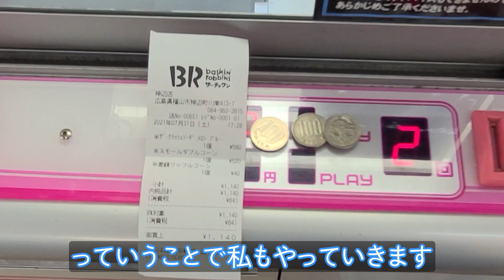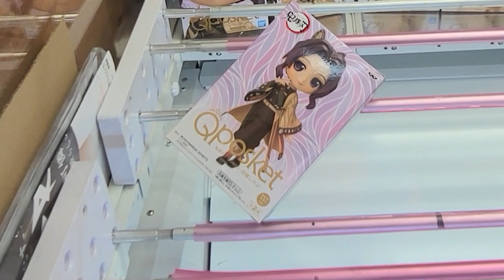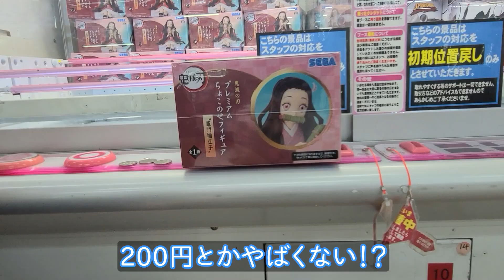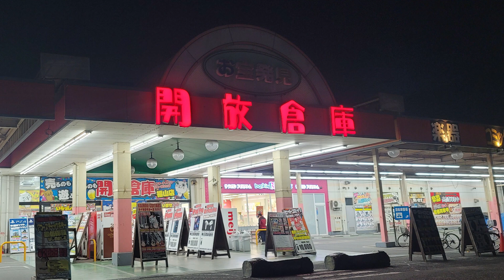【 クレーンゲーム 】開放倉庫さんで鬼滅の刃のフィギュア獲ってきた！！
広島県福山市にある、開放倉庫福山店さん（ ）にお邪魔しました！
とても気さくな店員さんがいらっしゃる、楽しいアミューズメントコーナーですよ！
もちろん他コーナーも充実してますので、お近くに行かれた際は寄ってみてね♪

Player:Nyon

メンバーさんだけが使える絵文字作りました♡
よかったらメンバーになってください♡

(●･ω･)ﾉ start

　　　　【NYON'sBAR】
仲間を求めて集まる出会いと別れの酒場

　　ま、お酒置いてないけどね♡

（－ω－） ｷﾘﾄﾘｾﾝ （－ω－）

⁂大切なお願い事を最後に書いていますのでチェックお願い致します⁂

○*:.。..。.。o○*:.。..。.。o○*:.。..。.。o
　　　　♡登録感謝します♡
　☆2017/12/31　      １００名様突破☆
　☆2018/06/03   　   ５００名様突破☆
　☆2018/10/17  　１０００名様突破☆
　☆2019/04/27  　１５００名様突破☆
　☆2019/07/21  　２０００名様突破☆
　☆2019/11/24  　２５００名様突破☆
　☆2020/03/14  　３０００名様突破☆
　☆2020/05/28  　３５００名様突破☆
○*:.。..。.。o○*:.。..。.。o○*:.。..。.。o

広島弁で、のんびりゆったり配信していきたいと思います♪
おバカな行動が目立つと思いますが暖かい目で見ていただけたら幸いです♡
よろしくお願い致します(●´∀`)ハ(´∀`●)

【PC】
CPU：i7-8700k
マウス：LogicoolG402
ヘッドセット：Razer ManO’War 7.1
マイク：Blue Microphones Yeti
モニター：io data KH2450V-2X

【注意事項】
・当動画にあまり関係のないお話はお控えください
・過度な下ネタは気分を害される方もおられるのでお気を付けください
・トラブル防止のため、他の配信者の名前をなるべく出さないようにお願いします

(○･ω･)ﾉ end